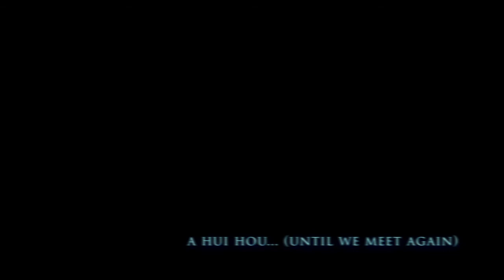M3 // Move-Massage-Meditate // 60-Minute Follow Along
2022???  Let's GO!!!

Self-care practice is critical because it builds awareness and cultivates capacity for living your best life!  This video is a 60-minute follow along. We'll begin with natural movement patterns on the ground and work our way up.  We end the session with meditation and stretching.

Daniel J. Moore